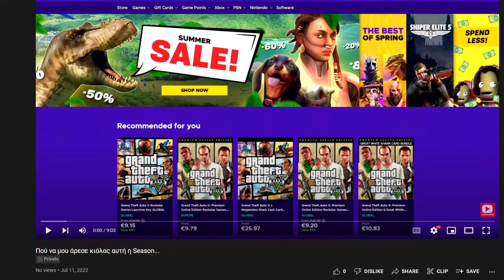Καταλάθος Ξέφυγε της Epic, Προλάβετέ το! 😱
👉🏼 Για να παίξουμε μαζί 🎮, βάλε SaC "Trolopoulos" και στείλ' το μου σε όποιο Social Media σε βολεύει: